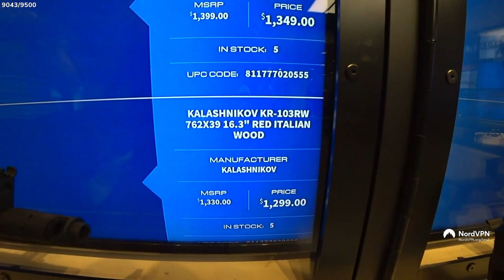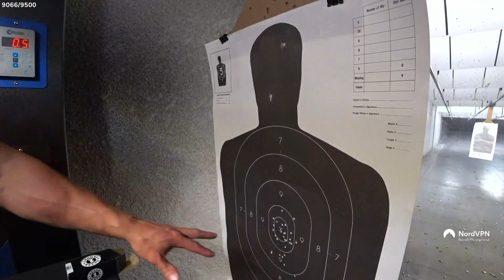Knut at a Shooting Range for the FIRST Time...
In this video "Knut at a Shooting Range..." Knut tries shooting guns at a shooting range in Texas. This highlight was during Camp Knut.